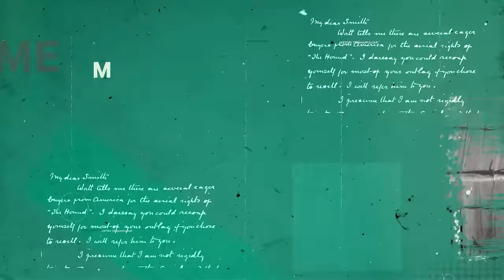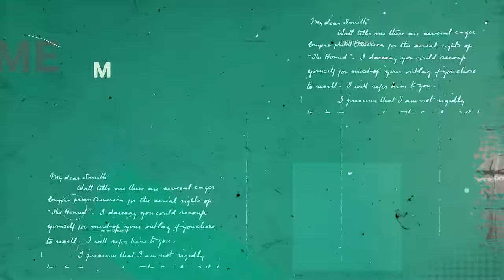Dosja K - Lutfi Cane/Valltari që sfidoi sigurimin duke u arratisur (05.09.2023)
Ishte 6 korriku i vitit 1991, kur në orën 4.00 të mëngjesit, 11 të burgosurit e fundit politikë në Shqipëri dolën nga dera e Repartit 313 në Tiranë. I fundit fare, atë derë e kaloi Meleq Cane.
Ai  e kishte përjetuar terrorin e regjimit komunist që në moshën 5 vjeçare, kur i ati ishte detyruar të arratisjej nga Shqipëria. Në këtë dëshmi të rrallë, ai tregon një varg ngjarjesh që përmbysën jetën e gjtihë të afërmve të tij në familje, vështirësitë ekstreme të internimit, presionet e pandërprera nga Sigurimi i Shtetit, arrestimin e tij dhe përvojën e rëndë personale në hetuesi dhe në burgjet e diktaturës.